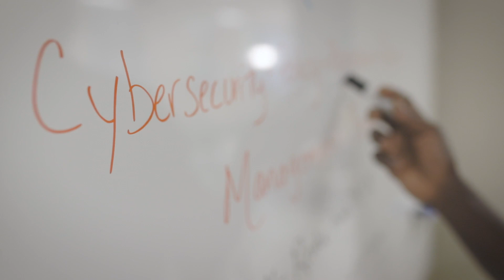NCCU School of Business Cybersecurity Lab: Virtual Ribbon Cutting Ceremony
Join us for a virtual ribbon cutting ceremony for the School of Business' Computer Science and Business Program's Cybersecurity Lab.

The lab will provide a real-world environment where students can learn important skills and techniques to support the ever growing and changing cybersecurity principles and frameworks.